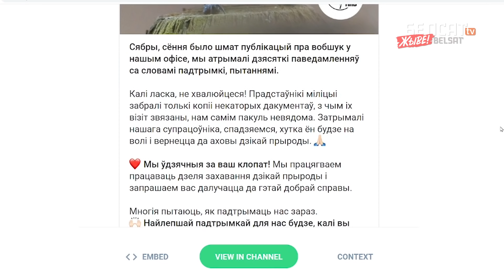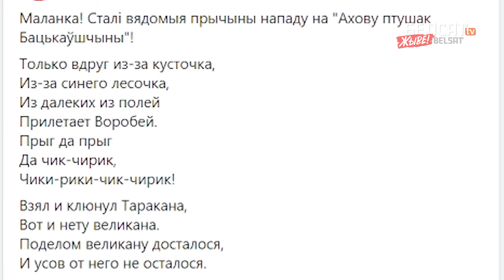Птушкі-экстрэмісты атакавалі ЧЗ-сцяг | Птицы-экстремисты атаковали КЗ-флаг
Дзяржаве ад птушак – адна шкода: збіраюцца на несанкцыяваныя мітынгі, на помнікі правадыру гадзяць, дабро калгаснае дзяўбуць. А тут увогуле на святое спакусіліся: напалі на дзяржаўны сцяг!

Державе от птиц – одни проблемы: собираются на несанкционированные митинги, гадят на памятники вождю, клюют колхозное добро. А тут вообще на святое посягнули: атаковали государственный флаг!

Калаж з фота: news.astr.ru / ozon.ru